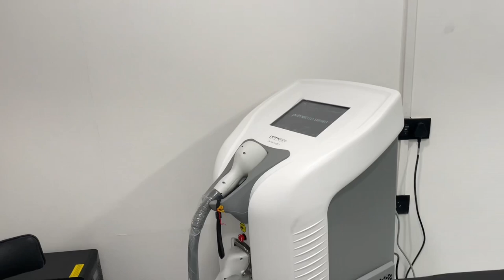Facial & eyebrows Hair removal by laser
Got my facial and eyebrow hair removal by laser treatment recently and results are amazing check out the whole vlog